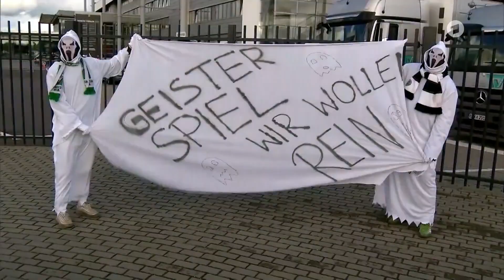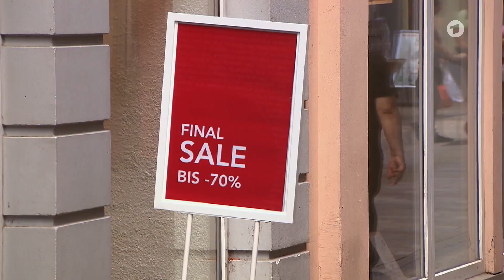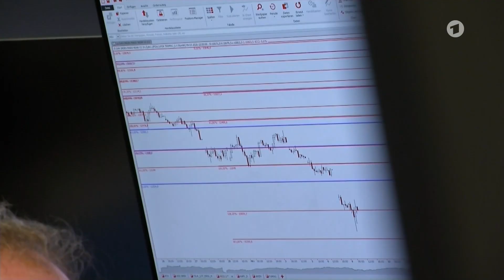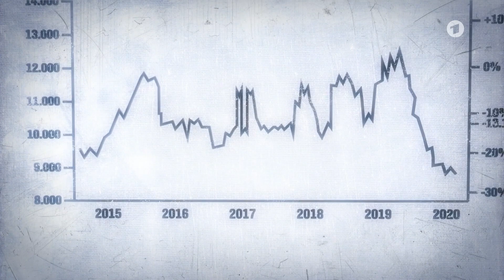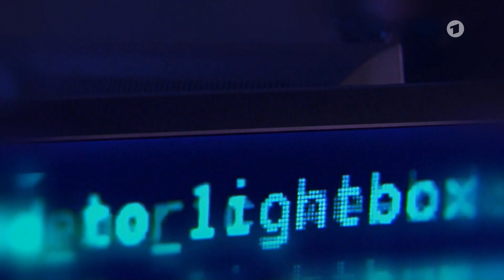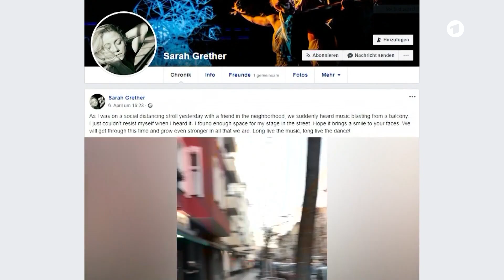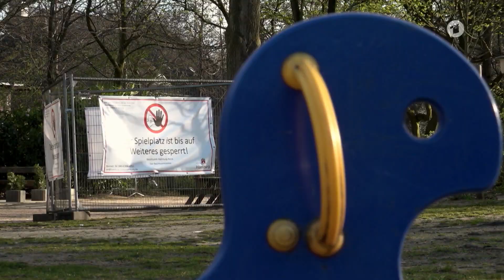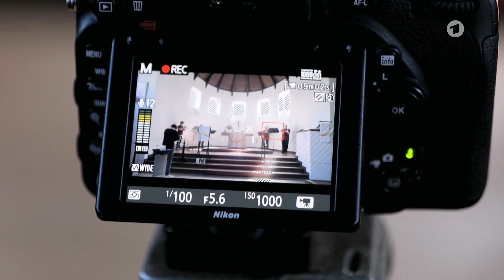Unsere Zukunft nach Corona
Das Corona Virus hat unser Leben in kurzer Zeit von Grund auf verändert. Was bedeutet das für unsere Gesellschaft? Hochkarätige Wissenschaftlerinnen und Wissenschaftler wagen für uns einen spannenden Blick in die Zukunft.